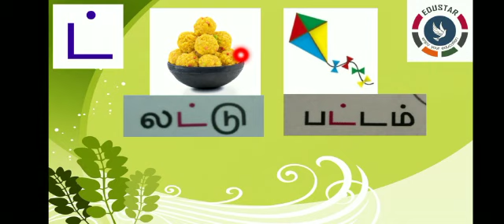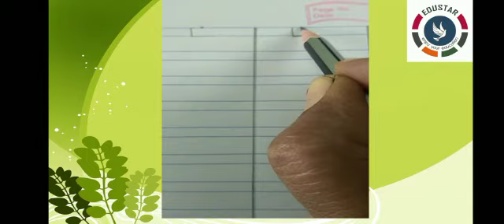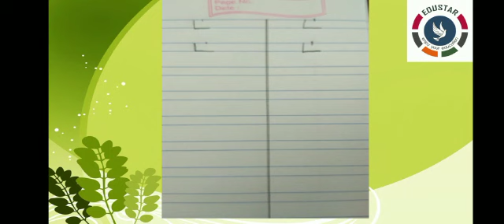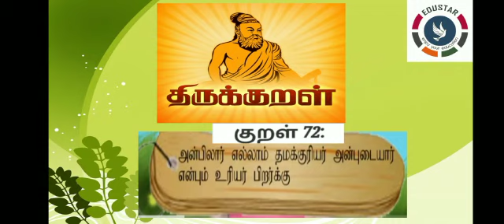KG.2 : TAMIL : மெய் எழுத்து " ட் "